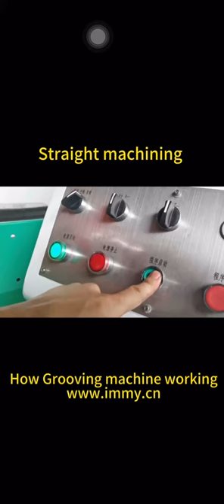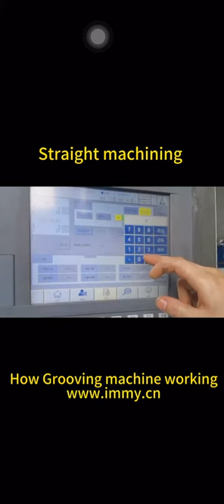CNC CONVEX GROOVING MACHINE, for grain and oil industry grooving roller mill purposes.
DESCRIPTION OF CNC GROOVING MACHINE:

Zero transmission high speed rate direct drive
Adopt intelligent control system, through servo motor and high precision speed reducer and coupling, achieve power drive.

Intelligent control
Dummy parameterized input, No need to program ,with a fully automated program control make the processing easier and more simple high efficient

Security and stability
The use of professional research and development of anti-collision equipment , when abnormal alarm, tool can return to pre-set security position, avoid tool,work piece damage and readjustment time,save manpower and material resources and financial costs for customers.

Double tool head Two-way cutting
Adopt double tool holder, using positive and negative double cutter for positive and negative two-way cutting, production efficiency gets extremely a big improvement

High efficiency and Five-axis double-tool CNC automatic roller grinding and fluting machine accuracy Anti-collision Adopt double tool holder design, use the positive and reverse double tool cutter,through forward and reverse two-way cutting, the production efficiency is greatly raised.

WUXI HASEN IMPORT AND EXPORT CO.,LTD is a general solution service provider and project system integration service provider with grain and oil equipment technology research and development, engineering design, manufacturing, installation,training and commissioning, project contracting as business main structure.